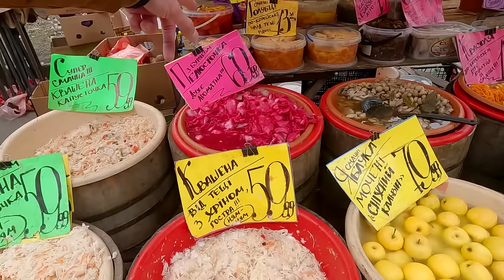🐷САЛО ЗА КОПЕЙКИ НА БАЗАРЕ ТОП ЦЕНА | СНОВА ЗАПРЕЩАЮТ СНИМАТЬ ВИДЕО | ЦЕНЫ В КИЕВЕ | ЖИЗНЬ В УКРАИНЕ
🐖Кто бы мог подумать, что дешевое сало может быть вкусным. Нашел место. Сдаю локацию, несмотря на холод  - рынок на привычном месте.